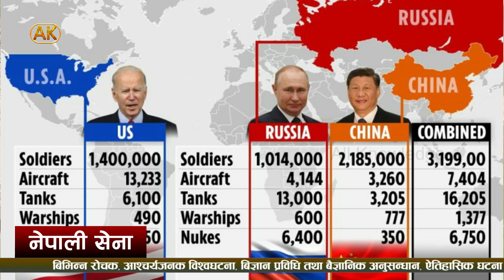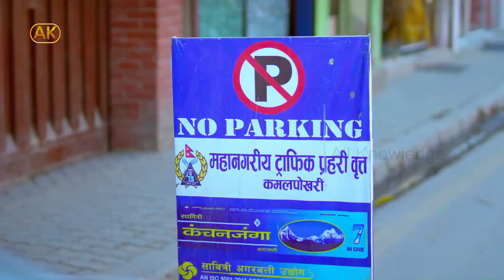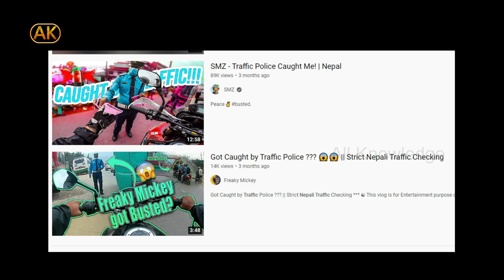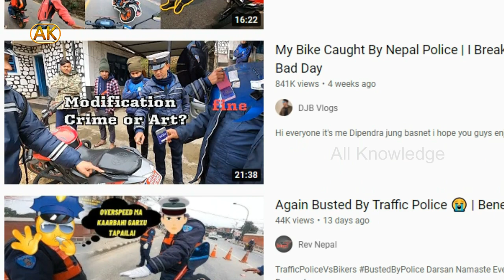नेपालका सुरक्षा निकायहरु । Security Forces of Nepal. Nepal Army. Nepal Police, APF. CID Nepal.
Security Forces of Nepal.
Nepal Army.
Nepal Police.
Armed Police Force Nepal.
Nepal Police Inspector.
Nepal Police Vacancy.
Nepal Army Vacancy.
APF Vacancy.
National Investigation Department.
NID Vacancy Nepal.
National Investigation Vacancy.
National Security Forces of Nepal.
How to be a traffic in nepal.
Traffic Salary in Nepal.
Traffic in Nepal.
Traffic and Moto Vlog.
Traffic Police in Kathmandu.
Traffic Police in Nepal.
News about security forces in nepal.
Nepal Police salary 2078.
Nepal Army new Salary.

।। All Knowledge ।।

Powered by: Vanvoo Creation Pvt.Ltd
                           Kupandol, lalitpur

 Research:     Deepti Maharjan
Script:     Biju Lama, Sumitra Karki Chhetri
Direction/Voiceover:       Bhargav Neupane
Editing & IT Support :     Bibek Chhetri

यस च्यानलमा रहेका भिडियोहरु कपि गरि अन्य कुनै च्यानलमा Upload गर्न मनाही छ । कोही कसैले त्यसरी कपी गरि upload गरेको पाइएमा प्रचलित कानुन मबोजिम कारबाही गरिनेछ ।